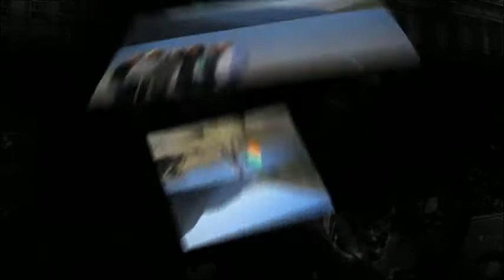WSA Dublin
Join us for our St. Patrick's Day extravaganza. This is pure shenanigans in its distilled form. Time to get your Irish on!